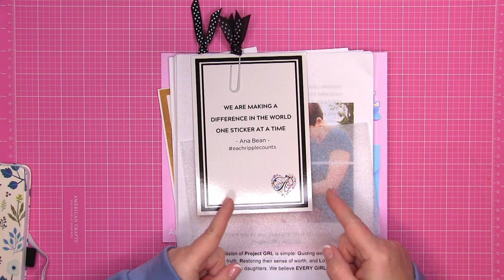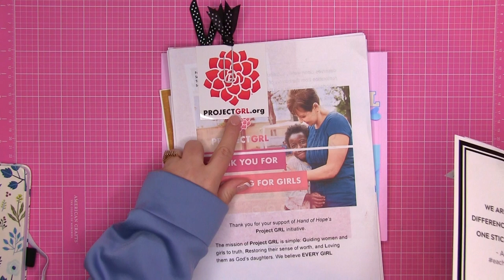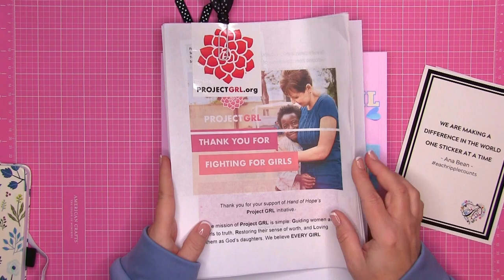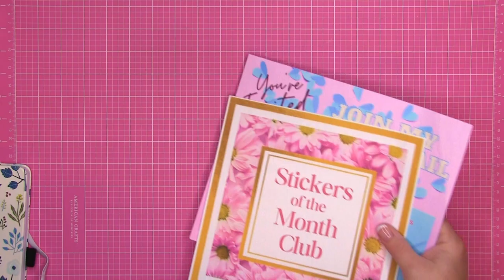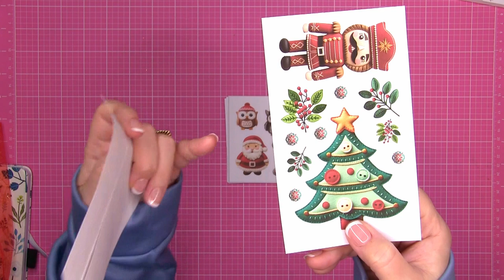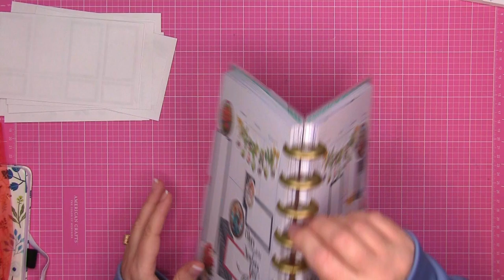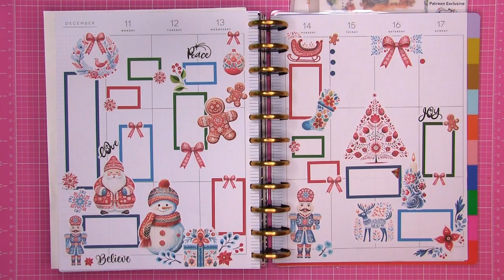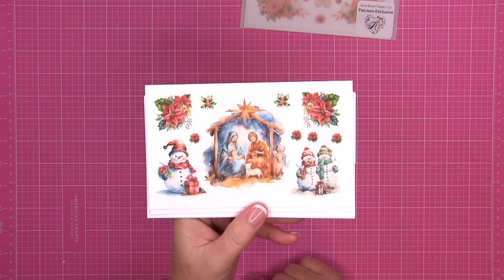youtube video #-Cn5wyBsrCE